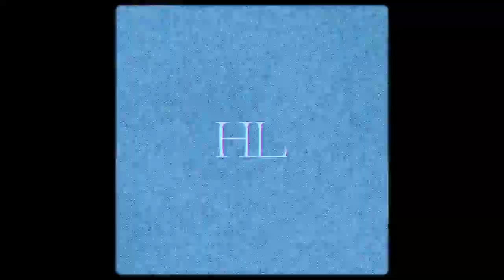Human Love - Lemon Dove (Official Visualizer)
"Lemon Dove" is the new single from Human Love, off of their debut Black Void EP — out everywhere now.

ARTWORK BY JAYSON PAYNE
ANIMATED BY ANDY HAHN

LYRICS:
fell too soon
under the velvet moon
my human love

I found my lemon dove
and you know the girl I'm dreaming of
and I beg you for forgiveness
cause I've fallen in love

fell too soon
my human love

I found my girl in red
and her color has stained my lemon head
but I needed a friend